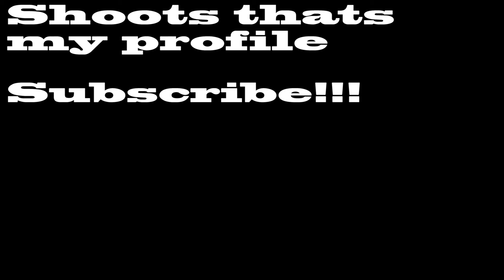Mitchel's Profile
This has all kines of footage old, new, skim, barrels watch the whole thing and enjoy!!